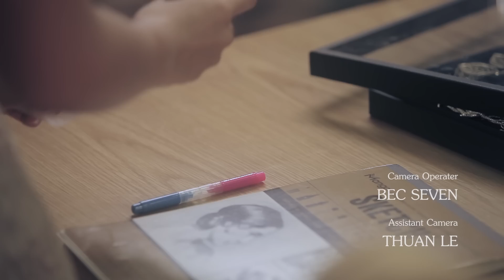[HD] LỜI XIN LỖI - ĐÀO BÁ LỘC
6th Sense Entertainment xin hân hạnh giới thiệu. Truy cập đế biết thêm thông tin chi tiết.